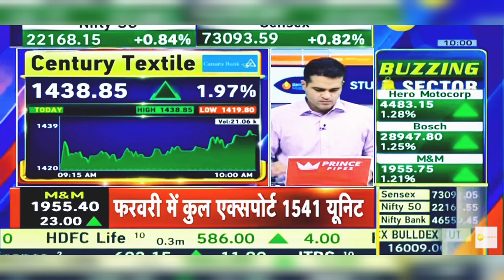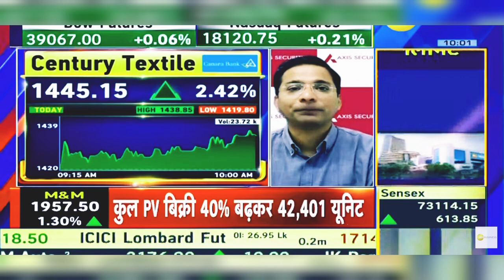Century Textiles Share News Today | Century Textiles Share Latest News Today | 1st March 2024